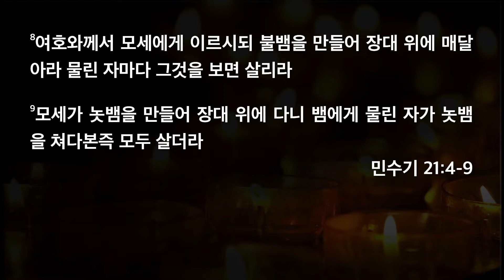[한빛감리교회] 200715_수요저녁설교_순종이 사는 길입니다_민수기 21장 4-9절_백용현 담임목사